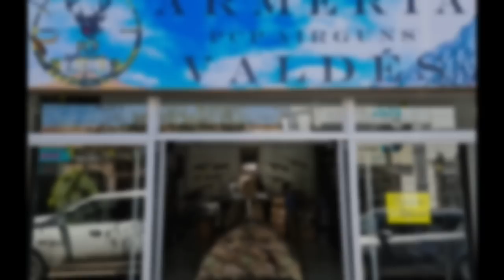Caceria de tortolas temporada 2021 chile